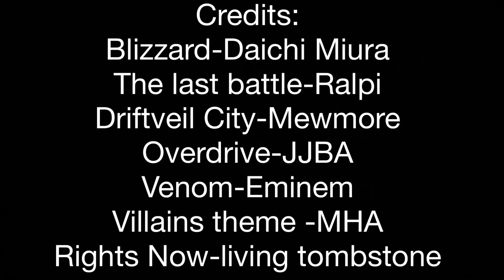Spider-Man stop motion episode 8: Goblin’s hell fire Hatred part1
Hope you enjoy next time is sonic stop motion